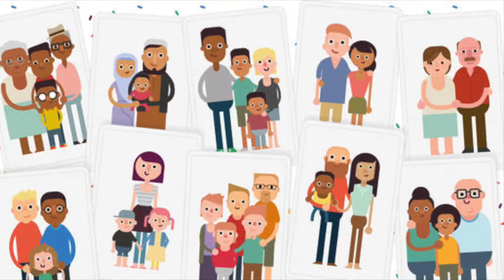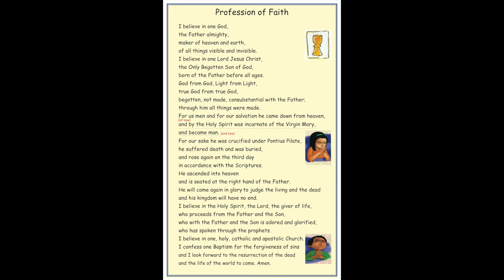Children's Liturgy of the Word for the Feast of the Holy Family - December 27, 2020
Liturgy of the Word with Children - St. Rose of Lima Church in Short Hills, NJ